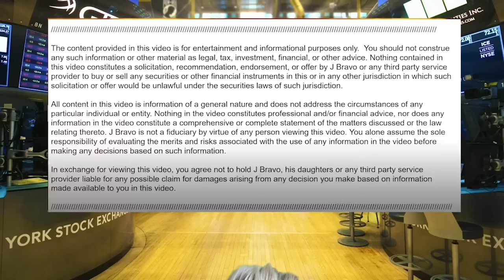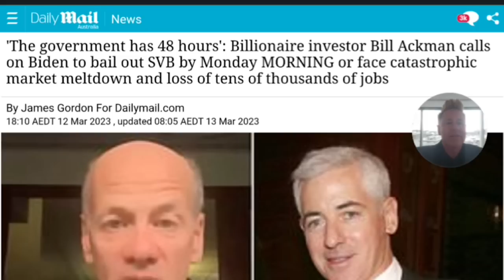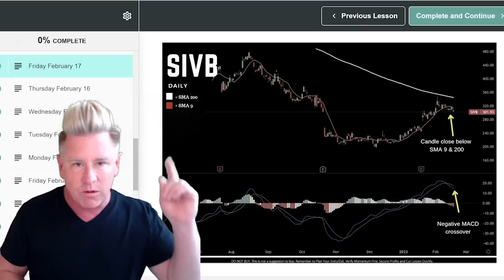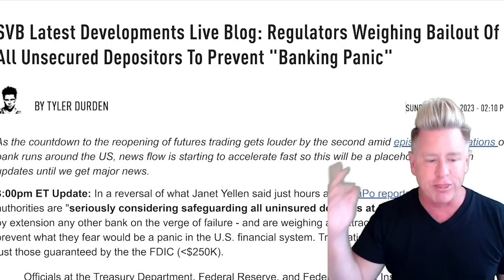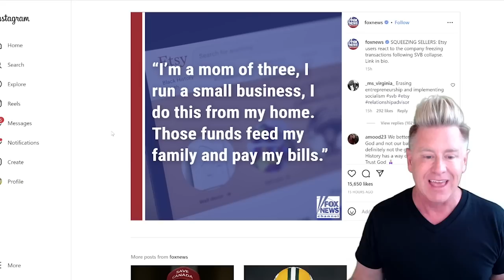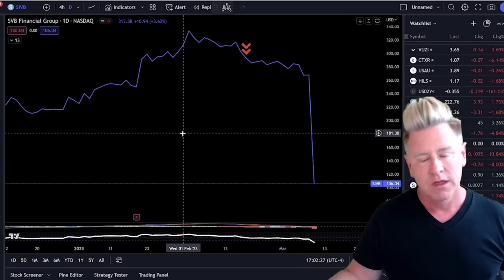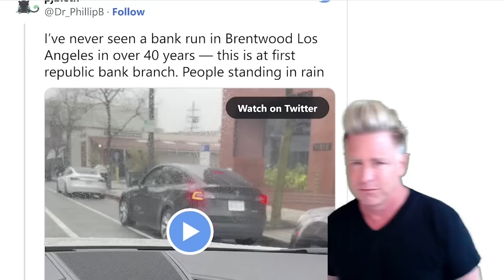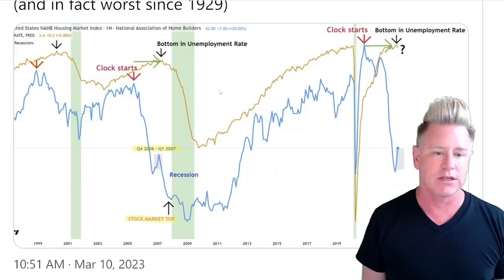GOVERNMENT HAS 48 HOURS TO SAVE THE BANKS!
🚨 🚨 *NEW* Make Money In A BEAR MARKET! ONLY $300